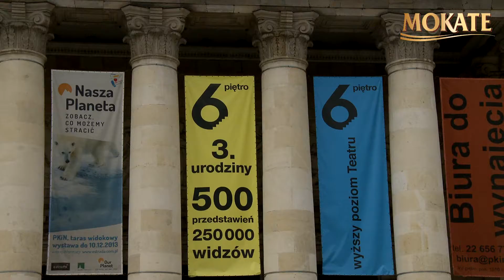Creative Mornings w Teatrze 6 Piętro z Mokate